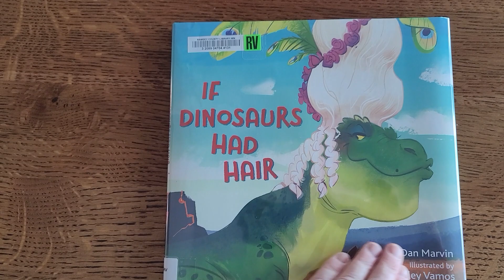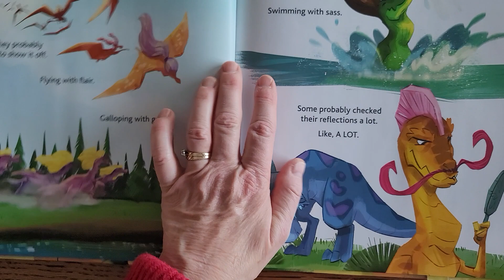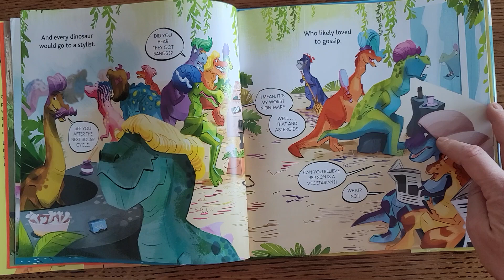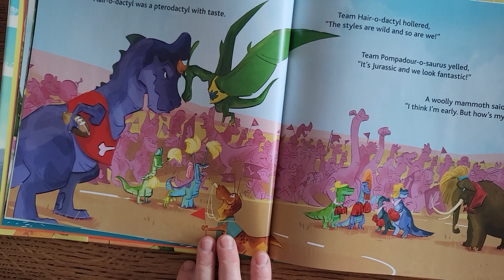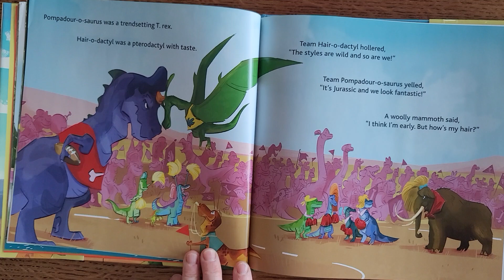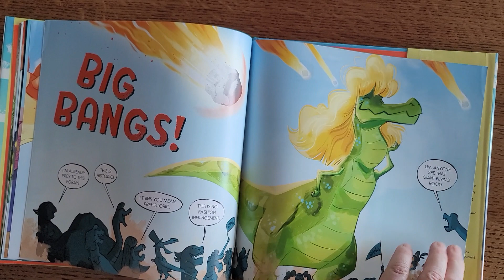If Dinosaurs Had Hair